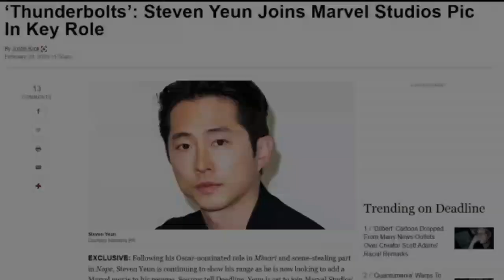Spiderman will lead to kang dynasty and shang chi 2..!!